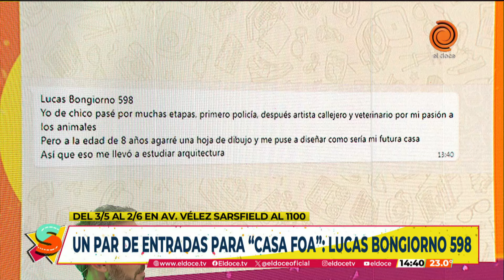Programa completo de Seguimos en El Doce - 30 de abril de 2024